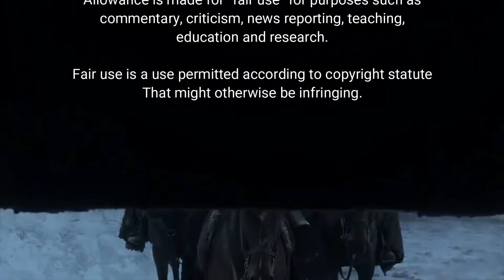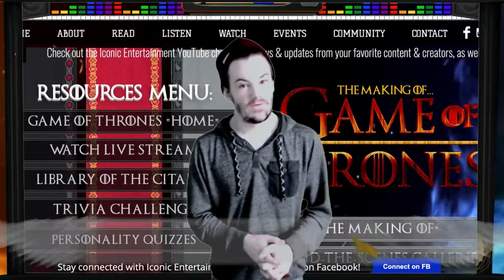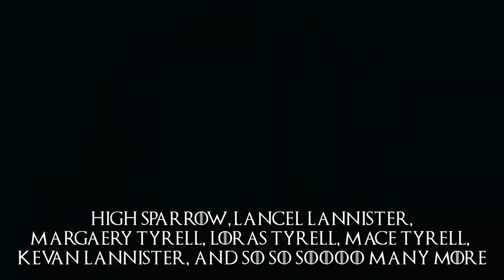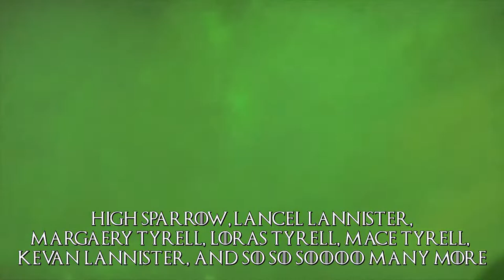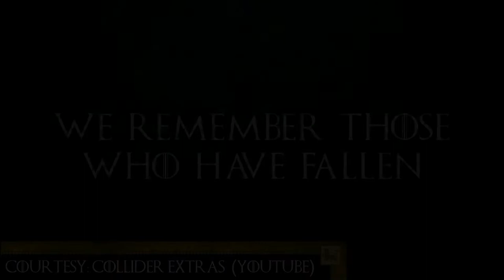"10 Years to Here": The Unauthorized Game of Thrones Anniversary Special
Join us in celebrating the 10-year anniversary of the start of Game of Thrones, the critically-acclaimed HBO series based on, "A Song of Ice & Fire," the best-selling book series by George R. R. Martin. Hosted by Gabe Ryan, this special includes a walk down memory lane, revisiting moments of impact the series had on culture, as well as a conversation with special guest, Vera Saeli, covering topics from the writing to production--and everything in between!

You can test your knowledge of the show in the Game of Trivia, check out the library of the citadel, and get more behind-the-scenes content on our

CREDITS:
Host - Gabe Ryan
Guest - Vera Saeli
Executive Producer.- Gabe Ryan
Editing - Iconic Media Design